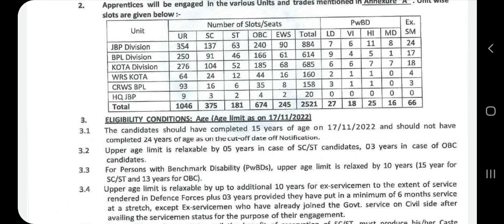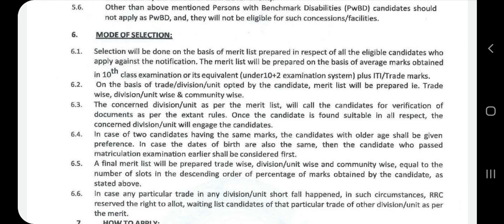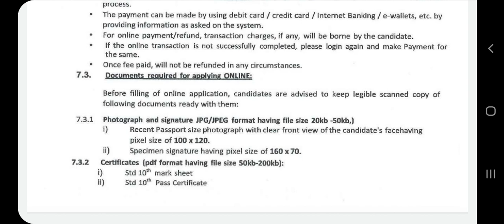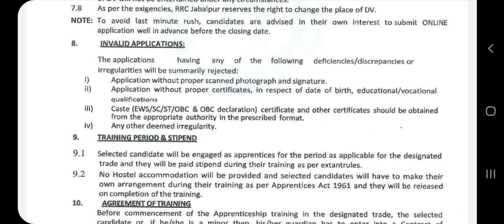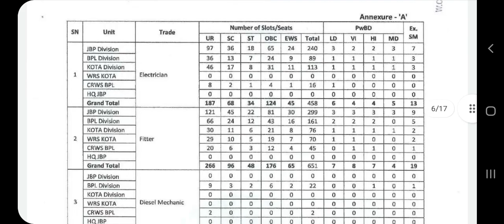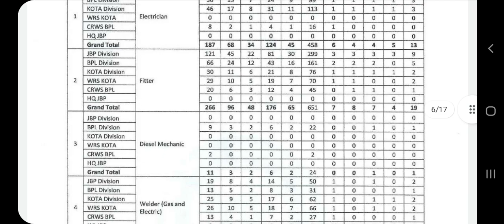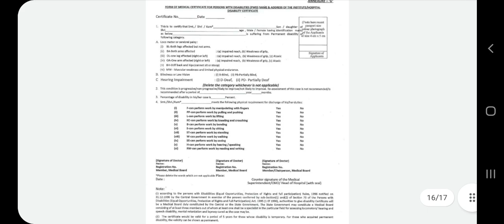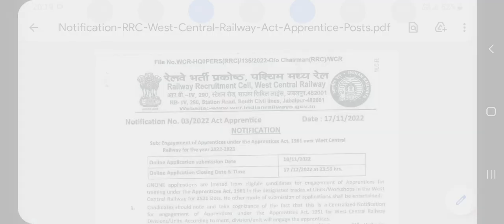RRC WEST CENTRAL RAILWAY RECRUITMENT, INFORMATION BULLETIN youtube informationbulletin exams #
information bulletin